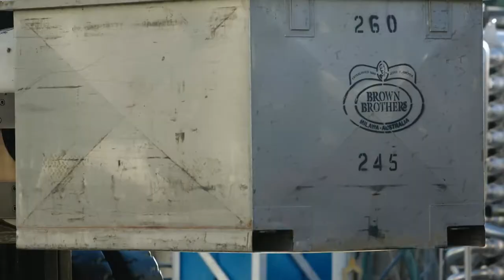Coopers Aussie Originals with Brown Brothers Wine Group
As Coopers celebrates 160 years of brewing, we thought it timely to chat with some of Australia’s oldest and most successful family businesses about their own history and outlook.
Coopers Export Manager and sixth generation family member, Andrew Cooper, recently caught up with next generation members of these leading business families to hear about their unique experiences as well as the challenges and opportunities they face into the future.
The result is the Coopers Aussie Original Series.

In this episode Andrew interviews Emma Brown from Brown Brothers Wine Group to hear what's it like to work in a family business that is 133 years old as they share a Coopers Sparkling Ale in the original Brown Brothers barn.

Coopers, forever original since 1862.